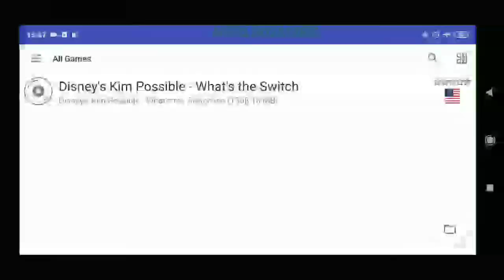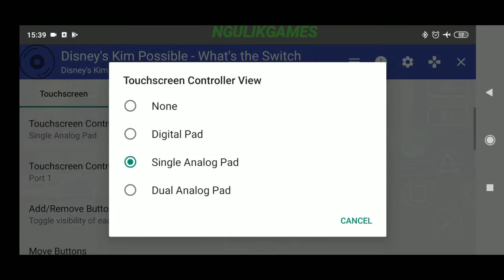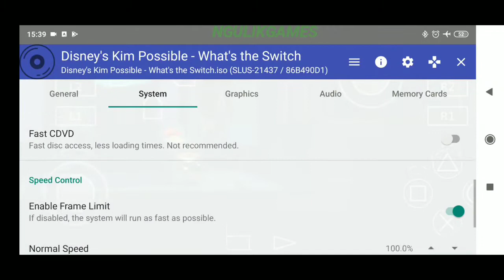AetherSX2 Kim Possible: What's The Switch? Gameplay